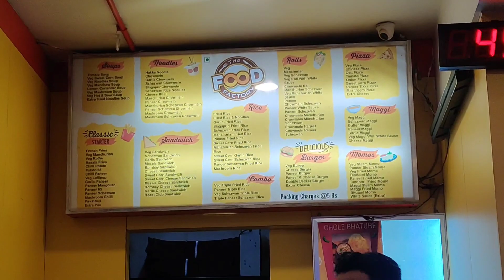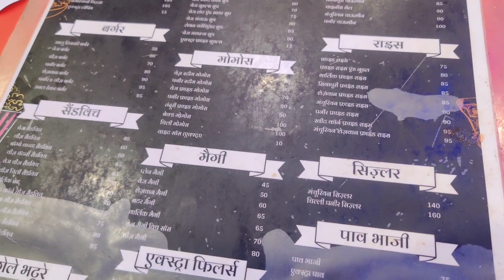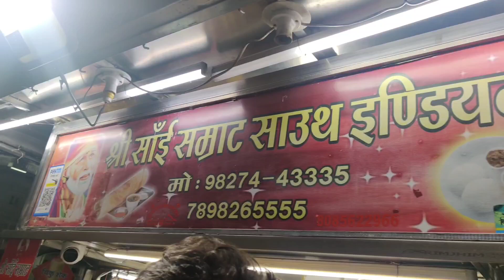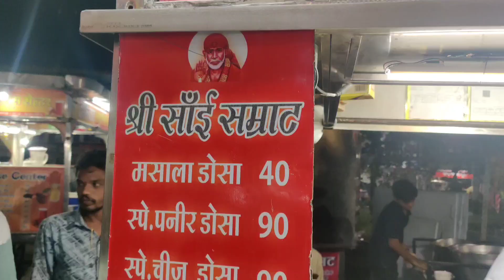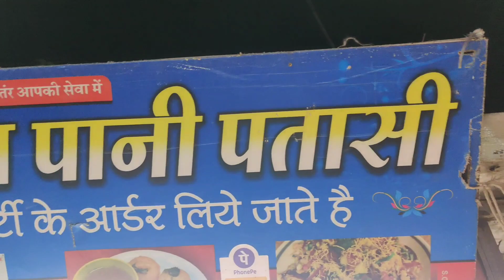Ujjain chaupati|Ujjain foodvlog| Ujjain street food|Malwa foods|daal bafne thali indian street food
Tower chok ujjain#UjjainFood#chotasarafa#ujjain street food#indianstreetfood#